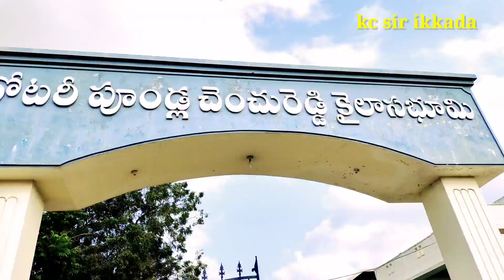Kati Kapari Interview | kati kapari Shocking Facts About Ghost | Emotional Words